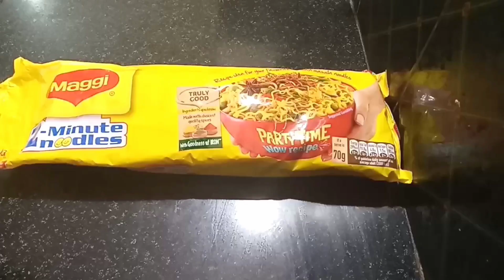Maggi Noodles Recipe/Noodles Recipe In Telugu/5 నిమిషాల్లో టేస్టీగా మ్యాగీ నూడుల్స్ ని ఇలా చేసుకోండి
maggirecipe maaintispecial atukuacutletrecipe snackrecipe maaintispecial garelurecipe maaintispecialgarelurecipe frenchfriesrecipe snackrecipe maaintispecial suggubiyyampayasamrecipe sweetrecipe maaintispecial biscuitrecipe maaintispecialbiscuitrecipe aloovadarecipe snackaloovadarecipeintelugu rasgullasweetrecipe bengalisweetrecipe besanladdu senagapindiladdusweetrecipe sweetrecipe maaintispecial eggpulusugravycurry maaintispecial#snackrecipe maaintispecial ravaladdu breakfastrecipe Hi friends.
some healthy recipes and snacks recipes in maa inti special.